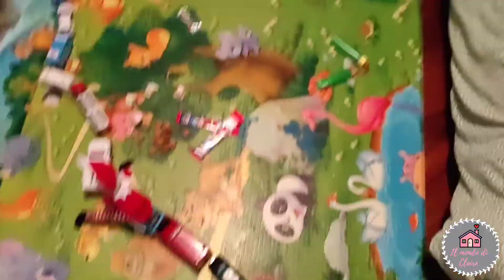Vlogmas#15// Ancora regali e chiacchiere☺️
Eccoci al nostro 15mo vlogmas!!!

Seguimi anche su Instagram: ilmondodiclaire_yt